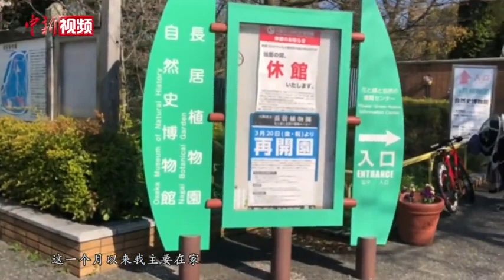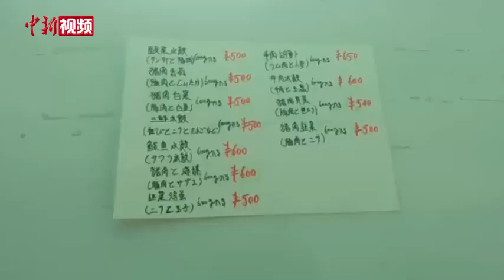中国留学生讲述日本抗疫生活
近日，在日本大阪求学的中国留学生董晨曦特意录制了一段视频，向大家介绍了疫情期间她的生活状态以及日本防疫的一些情况。她介绍称，日本民众一直都有戴口罩的习惯，公共场合大家基本都选择戴口罩出行。 得知中国疫情逐渐好转的消息，董晨曦希望日本的疫情也能早点结束，无论在日本还是中国，大家都能安全出行，摘掉口罩，共赏樱花。